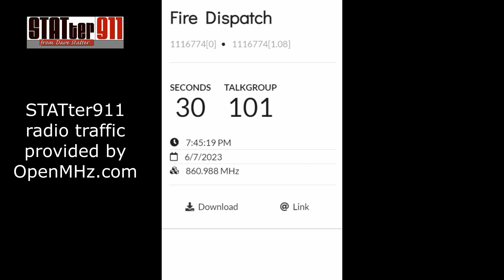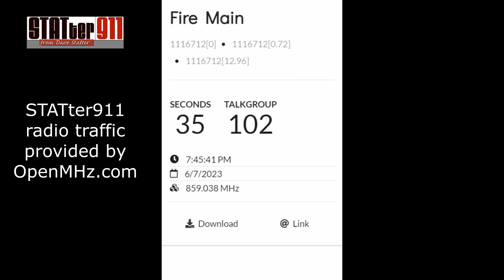Radio traffic from pick-up truck fire on I-395N in DC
DC 911 sent three different dispatches to a single vehicle fire on I-395N on June 7, 2023.